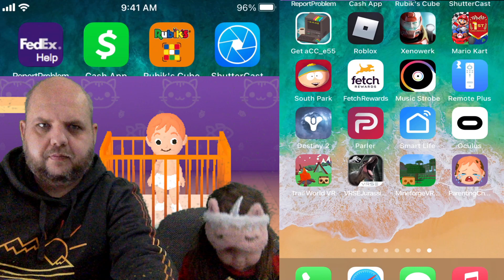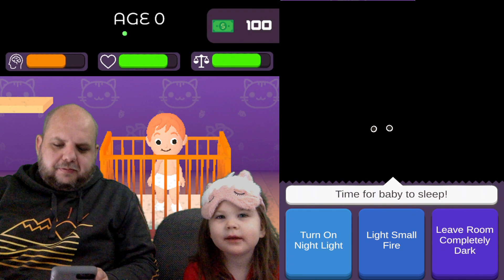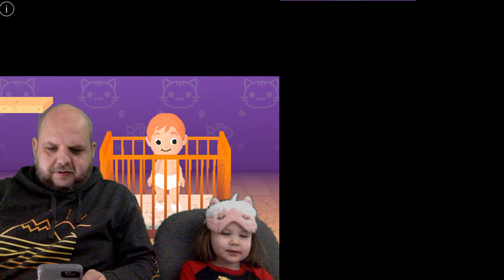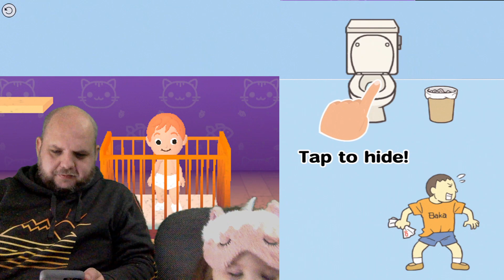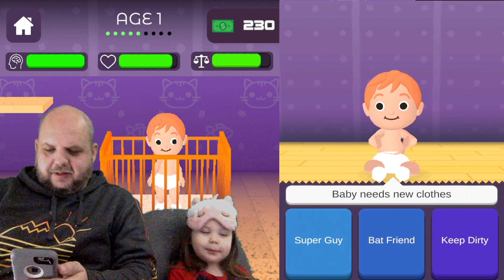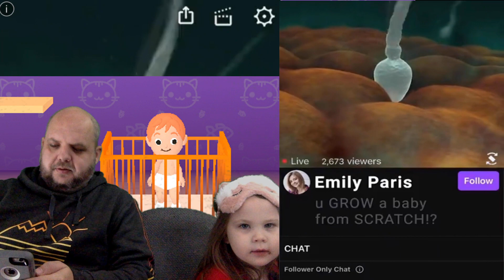Let's play Parenting Choices - iPhone Parenting Simulator Game (Part 1)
Time to put up wallpaper, do you put up dogs, cats, or nightmare causing clowns? CLOWNS...yep! Being a parent requires a lot of decisions. With the Parenting Choices mobile game the choice is yours. Let's play Parenting Choices!